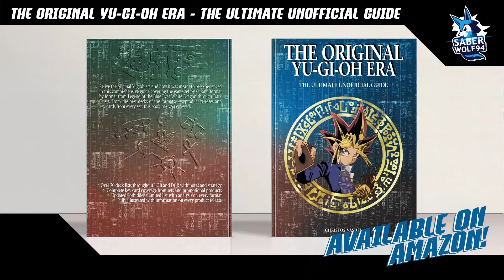Pokemon TCG Online Galarian Sirfetch'd V Team Magma's Camerupt Matches!!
Normally galarian sirfetch'd v would be best used a surprise pokemon with its ability but with team magma's camerupt my aim is to use it as a main attacker in its own deck. Set up right this deck will be able to launch powerful attacks every turn and build up a lot of energies around but it should go without saying that it isn't the strongest deck around. Instead of using of an additional partner my opponent surrounded gengar mimikyu gx with a lot of healing cards and disruption cards to use against me. Two short matches today.